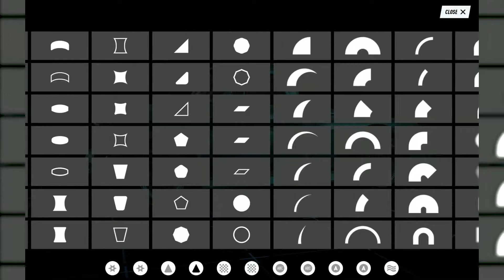Chevrolet C10 Stepside Pickup CUSTOM: NFS Heat Studio | Need For Speed [ANDROID]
As awesome any and all of the other performance cars are in this app, will be in this game, and are in every other racing game, I gotta say, I am partial to these kind of modded trucks. A beast that can haul around a motorcycle on the back for a track day in the real world. All of that practicality combined with a classic semi-resto/boosted look... Perfection!

IN-APP AUDIO: Removed (nothing but a few clicky SFX + an electronic music loop)

NFS Heat Studio is one of the better "mobile app to mod your real PC/console game" apps out there. The decals are questionable in application (can't apply to trunk, limited rotation, pixelation, etc.) but overall.. this is an oddly hypnotic experience... kind of like a fidget spinner for folks that are into customising vehicles. The mod vids were done/recorded whilst on break time at my day job, or during hands free workout session (eg. exercise bike, planking... cool down, etc.)

If you dig my content, by all means show some love